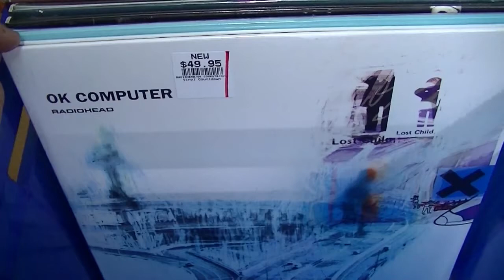Vinyl Countdown - New Arrivals And Restocks 03 February 2015